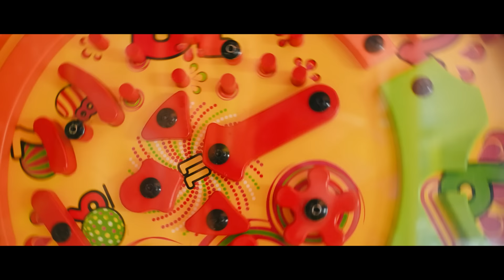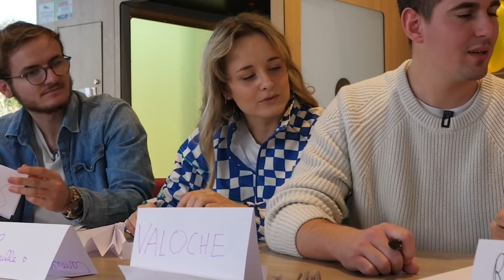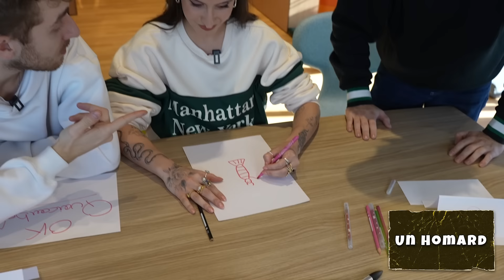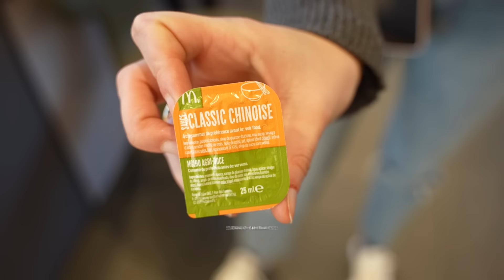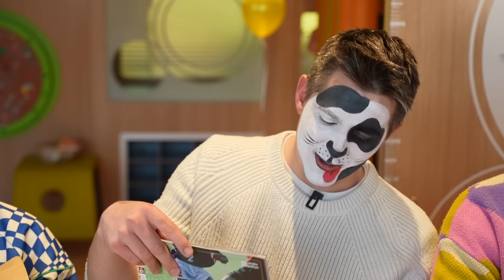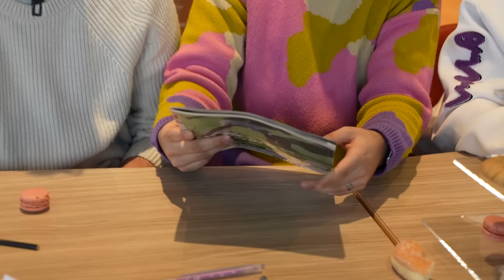J'ai PRIVATISÉ un McDo pour fêter mon anniversaire comme un enfant ! (le bordel)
Et un énorme merci au McDonald's pour l'accueil chaleureux qu'il nous on fait !

Big up a la best Flore pour son aide sur le projet ❤️

Montage: @SlimProdYTB et Raven.